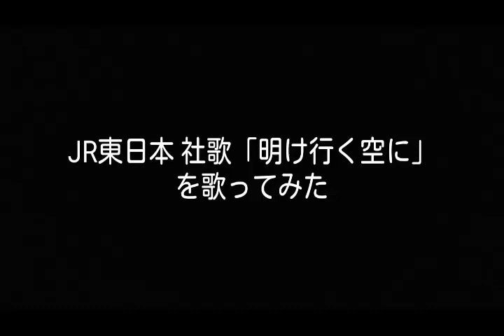JR東日本 社歌「明け行く空に」／サーカス【歌ってみた】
※著作権法の都合上、映像を出しておりません。ご了承下さい。

作詞：得平祐市
補作詞：伊藤アキラ
作曲：森田公一